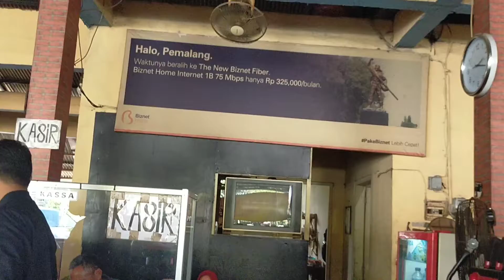NASI GROMBYANG MAKANAN KHAS PEMALANG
(495)